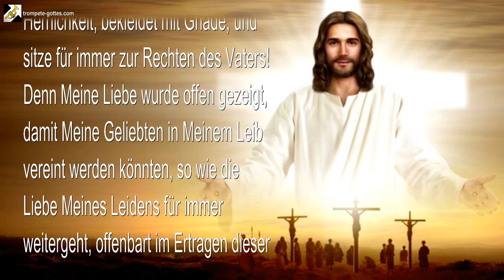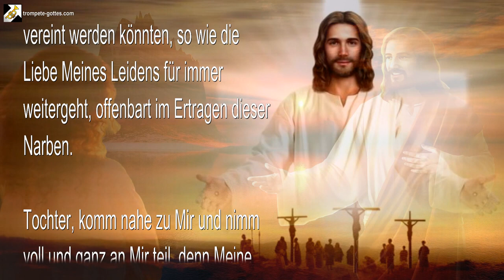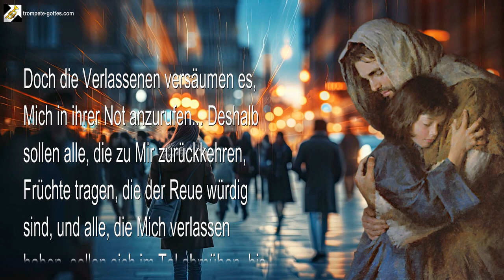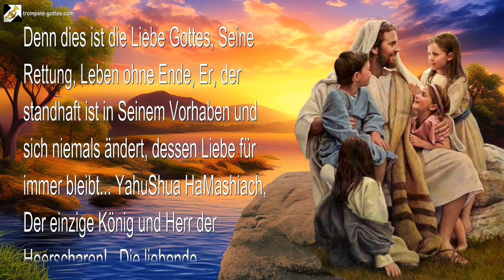Eine Quelle der Liebe… Wo gebrochene Flügel geheilt werden 🎺 Der Trompetenruf Gottes